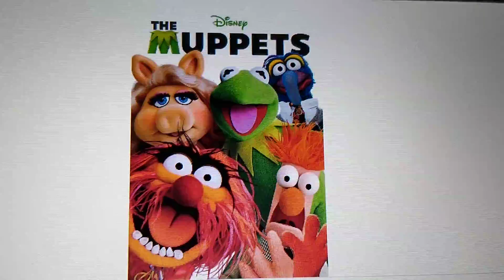Happy 11th Anniversary The Muppets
11 Years of The Muppets